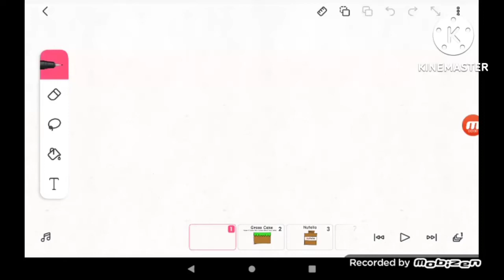How To Make A StrawBerry Field Cake